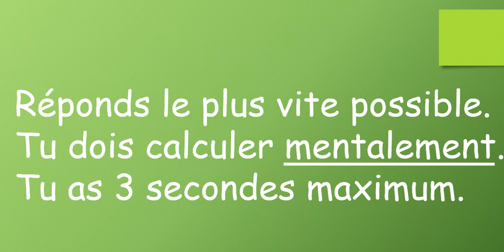L'effet du zéro (Répertoire mémorisé)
Un nombre auquel on additionne ou soustrait 0 a toujours le même nombre comme réponse. Le zéro n'a donc AUCUN effet !